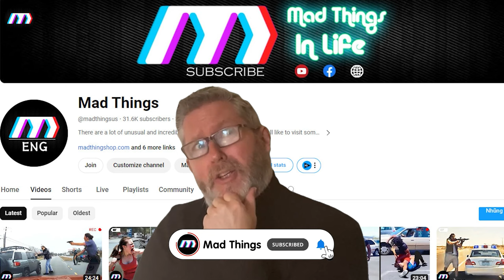Top Fail Expert Exposes 100 Hilarious Instant Karma Moments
100 Idiots At Work Got Instant Karma | Total Idiots At Work #46 | Fail Compilation 2024
Welcome to the 'Idiots At Work' series, where we explore the most absurd workplace blunders. Today, we witness yet another masterpiece of incompetence. Our first 'Idiots At Work' moment unfolds as Bob tries to photocopy his face, resulting in a paper jam of epic proportions. Idiots At Work' strikes again! Get ready to witness the ultimate display of workplace absurdity in our 'Idiots At Work' series. The 'Idiots At Work' saga continues with each hilarious mishap.